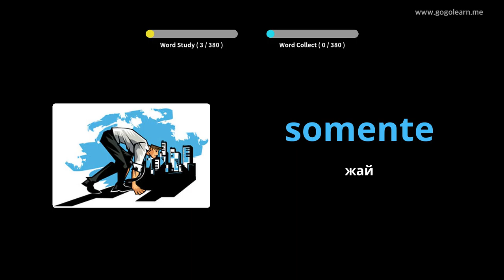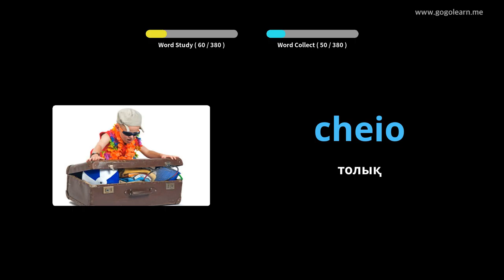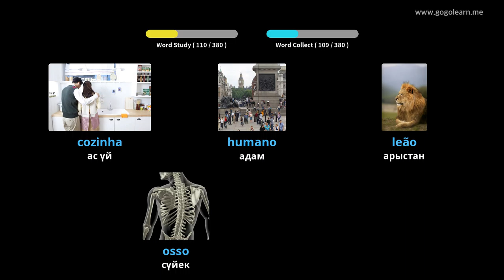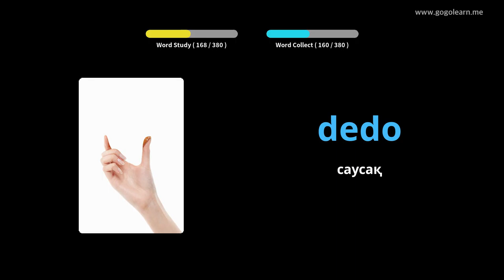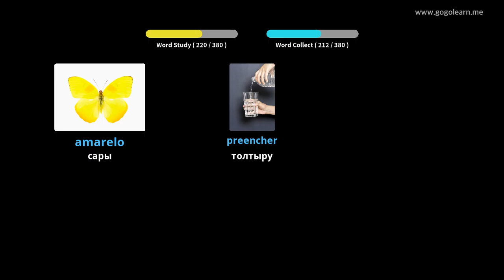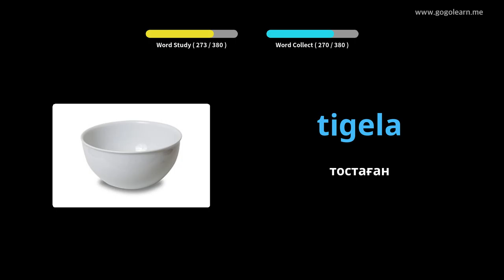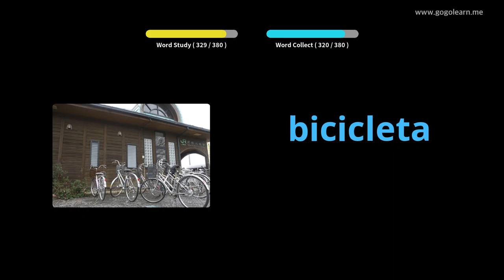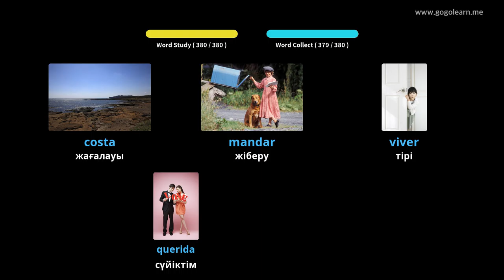Португал тілінің сөздік қорының негізгі балалары | Golearn